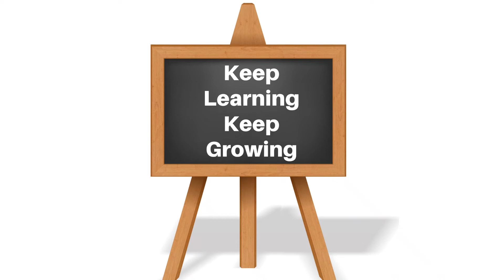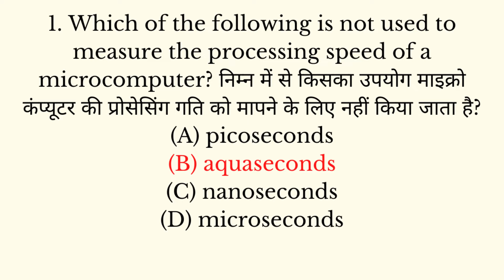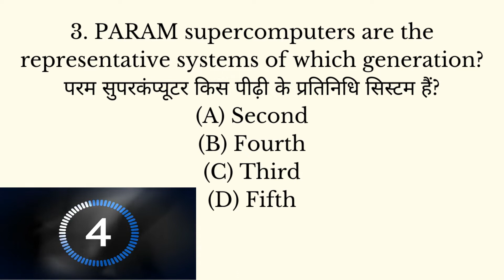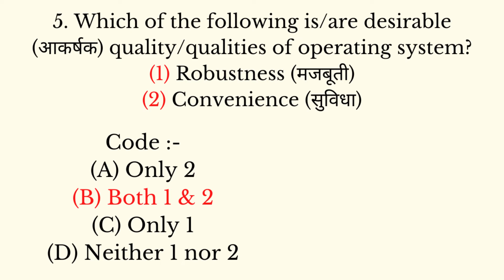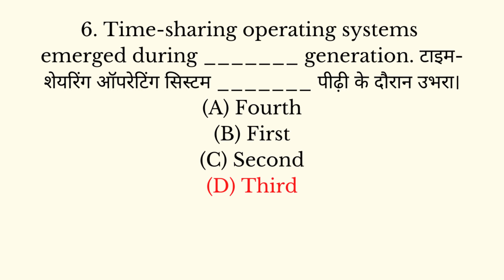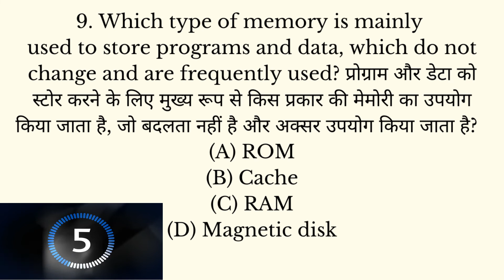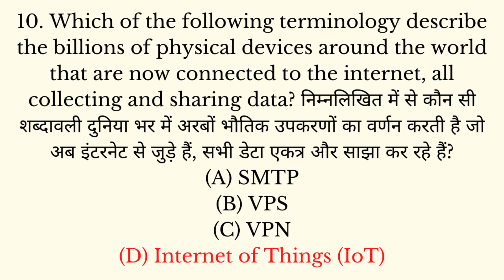(Practice Set 03) 10 MCQs on Information & Communication Technology ICT For UGC NET Paper 1 2022